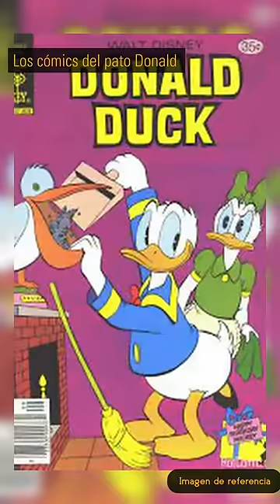Datos interesantes que no sabias #103 sabiasque historia datoscuriosos 😎